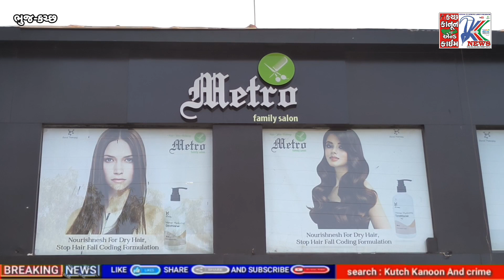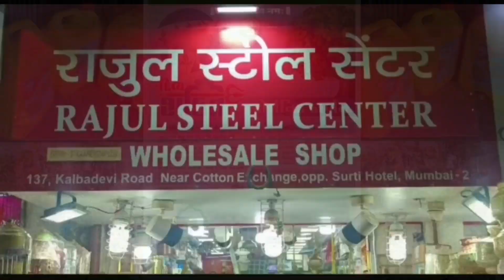પશ્ચિમ કચ્છ પોલીસે મને નવજીવન અપાવ્યું : ફિરોઝ ખલીફા...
પશ્ચિમ કચ્છ પોલીસે કર્યું માનવતા ભર્યું કાર્ય...

નાના ધંધાર્થી વ્યાજના ચૂંગાલમાંથી મુકત કરી જીવન જીવવાની હિંમત આપી...

અંદાજે ૩૦ લાખના વ્યાજનું પણ વ્યાજ અને તેના ચક્રવ્યુમાંથી પોલીસે મદદ કરીને ફરીથી ફિરોઝ ખલીફાને ઉભુ કર્યું...

વ્યાજના ચૂંગાલમાંથી બહાર કાઢવા પશ્ચિમ કચ્છ પોલીસે ફિરોઝ ખલીફાને મદદ ન કરી હોત તો આજે ફિરોઝ ખલીફા કોઇ ખોટું પગલું ભરી બેસત અને તેનો પરીવાર નિરાધાર થઇ જાત...

#૩૮ વર્ષના ફિરોઝભાઇ ભુજમાં બ્યુટી પાર્લરનો વ્યવસાય ધરાવે છે. બિઝનેશને આગળ વધારવા માટે ફિરોઝએ ૨૦૧૪માં ભુજની બે, ત્રણ પેઢી પાસેથી ૩ ટકાના દરે વ્યાજ પર ૩૦ લાખ જેટલી રકમ મેળવી હતી. જેનો વ્યાજ અને ટુકડે ટુકડે રકમ પણ નિયમિત ચુકવતા હતા. સમય જતાં મુડી કરતા પણ વધુ રકમ ફરોઝએ આપી દીધી તેમ છતાં વ્યાજની આંટીધૂંટીમાંથી નીકળી નોતા સકતા, અધુરામાં પુરુ કોરાનાકાળની આફતમાં લોકડાઉન આવતા ધંધો ઠપ્પ થઇ જતાં ફિરોઝ વ્યાજ ન ભરી શકતા વ્યાજખોરોએ વ્યાજનું પણ વ્યાજ ચડાવીને પૈસાની માંગણી શરૂ કરી. ફિરોઝએ જણાવ્યું કે, ચક્રવુધ્ધિ વ્યાજના ચુંગાલમાંથી બહાર નીકળવાનો કોઇ રસ્તો નોતો મળતો. ઉપરથી વ્યાજખોરો મારા દુકાને આવીને માનસિક દબાણ અને અપશબ્દો બોલતા, આ સિલસિલો લાંબા સમયથી ચાલુ હતો જેના કારણે ફિરોઝ હતાશ થઇ ગયો અને સતત કંઇ ખોટું કરવાના વિચાર આવવા લાગ્યા, તે સમય દરમિયાન વ્યાજના ચૂંગાલમાં ફસાયેલા ધંધાર્થીઓને બહાર કાઢવા પોલીસને લોકદરબાર યોજી મદદ કરવાની સૂચના આપી હોવાનું ફિરોઝને માલૂમ પડતા ફિરોઝ પશ્ચિમ કચ્છ એસ.પી. શ્રી સૌરભસિંઘની રૂબરૂ મુલાકાતે આવ્યો અને સારી હકીકત વર્ણવી હતી. ત્યારે એસ.પી.શ્રુએ તત્કાલ જરૂરી દિશાનિર્દેશ આપીને ફરીયાદ લેવાની સુચના આપીને વ્યાજખોરો સામે કડક કાયદાકીય કાર્યવાહી કરી, જે બાદ ફિરોઝ ફરીથી શાંતિપૂર્વક પોતાનો વ્યવસાય શરૂ કરી દીધું છે. આ માટે પશ્ચિમ કચ્છ એસ.પી. તથા ખાસ કરીને ગુજરાત સરકારનો આભાર માન્યું હતું. જેઓ નાના ધંધાર્થીઓને મદદ કરવાની નીતિ લાવીને અનેકને નવજીવન આપ્યું છે.